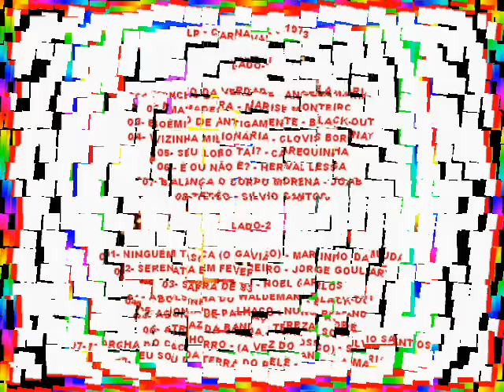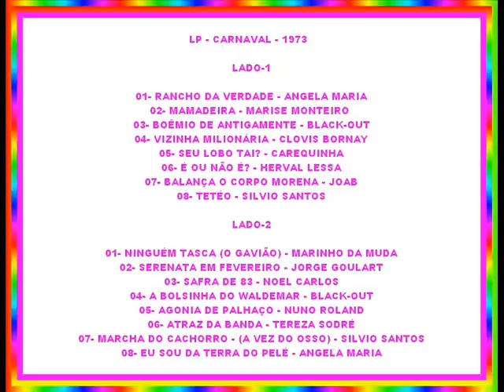MARCHA DO CACHORRO==SILVIO SANTOS==1973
( ARQUIVOS SERAEND )

LP - CARNAVAL - 1973

  LADO-1

  01- RANCHO DA VERDADE - ANGELA MARIA
  02- MAMADEIRA - MARISE MONTEIRO
  03- BOÊMIO DE ANTIGAMENTE - BLACK-OUT
  04- VIZINHA MILIONÁRIA - CLOVIS BORNAY
  05- SEU LOBO TAI? - CAREQUINHA
  06- É OU NÃO É? - HERVAL LESSA
  07- BALANÇA O CORPO MORENA - JOAB
  08- TETÉO - SILVIO SANTOS

  LADO-2

  01- NINGUÉM TASCA (O GAVIÃO) - MARINHO DA MUDA
  02- SERENATA EM FEVEREIRO - JORGE GOULART
  03- SAFRA DE 83 - NOEL CARLOS
  04- A BOLSINHA DO WALDEMAR - BLACK-OUT
  05- AGONIA DE PALHAÇO - NUNO ROLAND
  06- ATRAZ DA BANDA - TEREZA SODRÉ
  07- MARCHA DO CACHORRO - (A VEZ DO OSSO) - SILVIO SANTOS
  08- EU SOU DA TERRA DO PELÉ - ANGELA MARIA

( ARQUIVOS SERAEND )